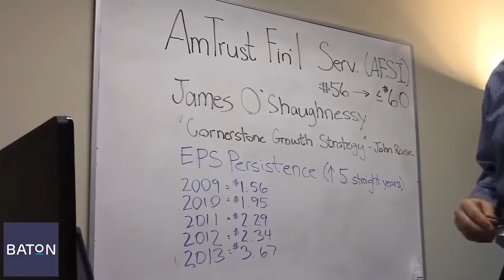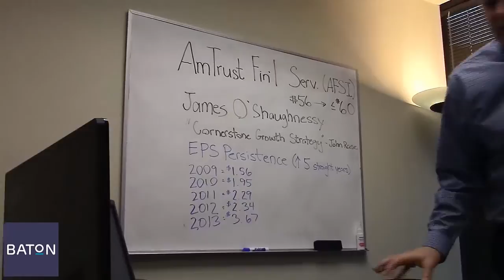Stock Pick Video #3 - AmTrust Financial Services, Inc. (NYSE: AFSI)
Using James O’Shaughnessy's “Cornerstone Growth” formula as well as dozens of other criteria, the Baton Investing system recommends that you buy AmTrust Financial Services, Inc. (NYSE: AFSI) up to $60. I explain why in this short video. In short, AFSI passes is “Earnings Per Share Persistence” test, which is the ability of a company to grow its earnings per share for at least the past five years.